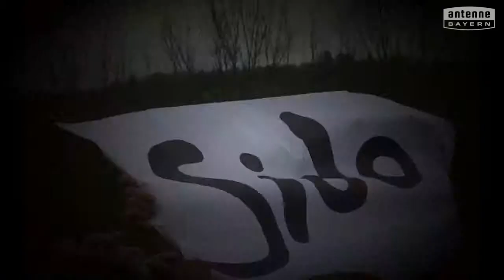Emerenz-Meier-Mittelschule Waldkirchen will das ANTENNE BAYERN Pausenhofkonzert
Votet für: Emerenz-Meier-Mittelschule Waldkirchen! ANTENNE BAYERN bringt die Stars auf unseren Pausenhof. Holt das ANTENNE BAYERN Pausenhofkonzert an unsere Schule und votet jetzt